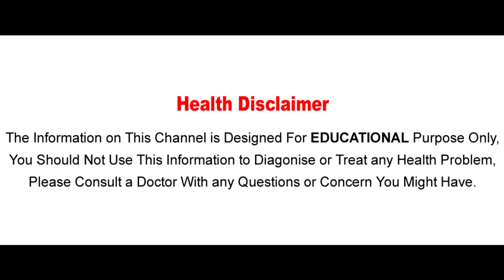వృద్ధాప్యంలో ఇలా చేసి గుండెపోటును తరిమికొట్టండి.. | Aarogya Sutra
Watch వృద్ధాప్యంలో ఇలా చేసి గుండెపోటును తరిమికొట్టండి.. On Aarogya Sutra